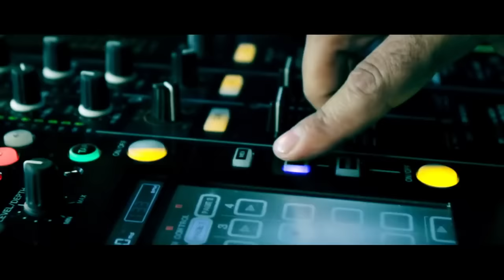DANIELA GYORFI si MC GEO - Te iubesc si la la la (VIDEOCLIP OFICIAL)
DANIELA GYORFI si MC GEO - Te iubesc si la la la
Album: Ram pam pam 2014
Download: - in curand - © & (P) BIG MAN Romania (BIG MAN AUDIO SRL)

Licensing/Contact/Booking/Marketing:
- audio @ big-man.ro

Lyrics:

-lipsa versuri-